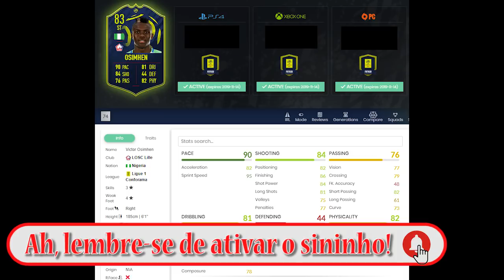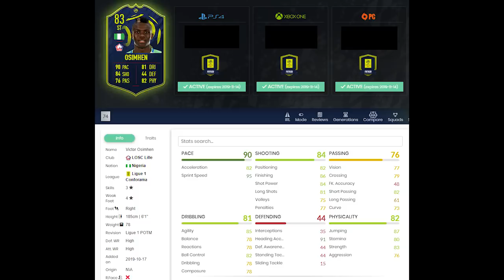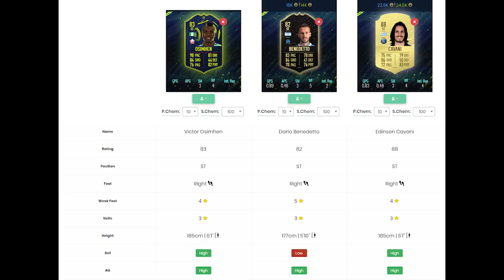🔴SUPER SUB???🔴DME SBC OSIMHEN JOGADOR DO MÊS LIGUE 1🔴MAIS BARATO FIFA 20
NOVO desafio de montagem de elenco (squad building challenge). VICTOR OSIMHEN JOGADOR DO MÊS da Ligue 1. Completo e mais barato! Player of the Month (POTM). Lille. Imperdível!

PSN ID: KPZ_BR
Steam ID: kpzeta
Origin ID: kpzeta